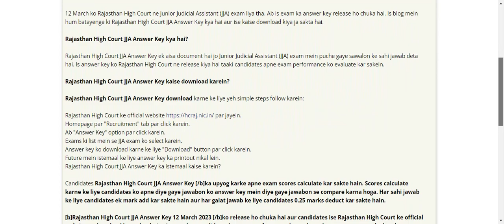Rajasthan High Court JJA Answer Key 2023 Kaise Check Kare For 12 March Exam in Description Link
12 March 2023 ko, Rajasthan High Court ne Junior Judicial Assistant (JJA) ka exam conduct kiya. Ab latest update ke mutabik Rajasthan High Court ne iske answer key bhi release kar diya hai. Is blog post mein hum Rajasthan High Court JJA Answer Key ke bare mein baat karenge aur isko download kaise karna hai.

Rajasthan High Court JJA Answer Key kya hai?

Rajasthan High Court JJA Answer Key ek document hai jo Junior Judicial Assistant (JJA) exam mein puche gaye questions ke sahi jawab deta hai. Is answer key ko Rajasthan High Court release karta hai, jisse candidates apne exam performance ko evaluate kar sake.

Rajasthan High Court JJA Answer Key download kaise karein?

Rajasthan High Court JJA Answer Key download karne ke liye ye steps follow karein:

Homepage par "Recruitment" tab par click karein.
Ab "Answer Key" option par click karein.
Exams ki list mein se JJA exam ko select karein.
Answer key ko download karne ke liye "Download" button par click karein.
Answer key ka printout future reference ke liye nikal lein.
Rajasthan High Court JJA Answer Key ka use kaise karein?

Candidates Rajasthan High Court JJA Answer Key ka use karke apne scores calculate kar sakte hai. Scores calculate karne ke liye, candidates ko apne answers ko answer key ke saath compare karna hai. Har sahi answer ke liye, candidates ek mark add kar sakte hai, aur har galat answer ke liye 0.25 marks deduct kar sakte hai.

Conclusion

Rajasthan High Court JJA Answer Key 12th March 2023 ko release kiya gaya hai, aur candidates ise Rajasthan High Court ke official website se download kar sakte hai. Answer key candidates ko unke exam performance ko evaluate karne aur apne scores calculate karne mein help karta hai. Hum umeed karte hai ki is blog post se aapko samajh mein aaya hoga ki Rajasthan High Court JJA Answer Key kya hai, ise download aur use kaise karein.